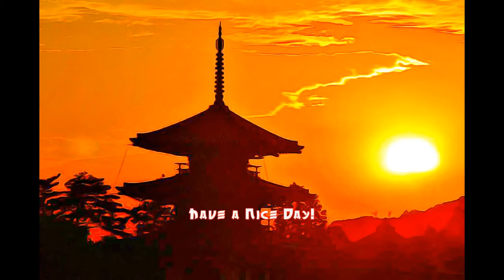Japan - Buddhist Monuments in the Horyu-ji Area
Buddhist Monuments in the Horyu-ji Area, Japan